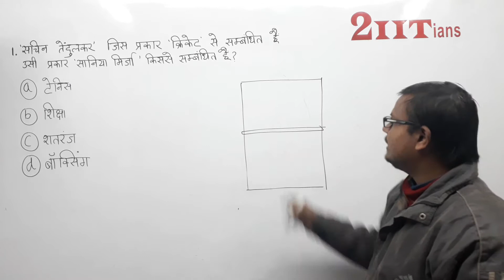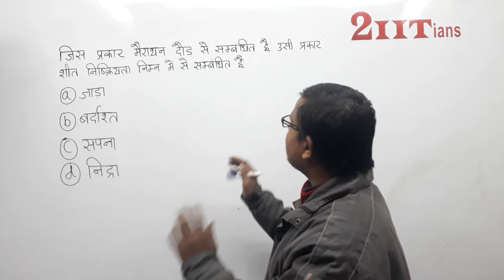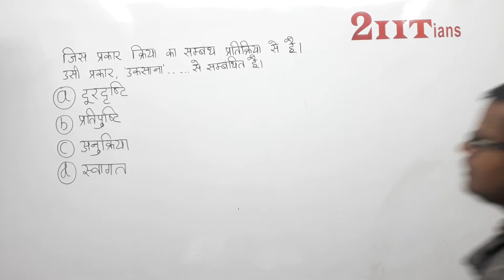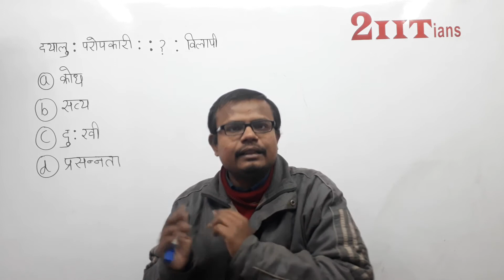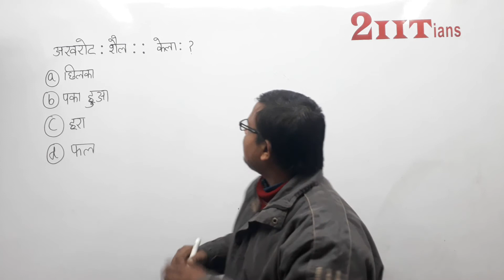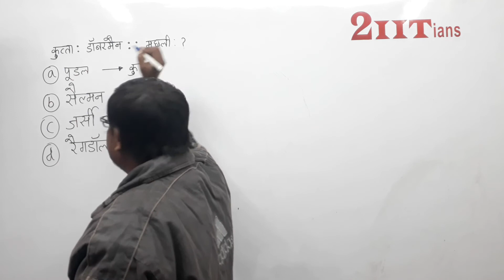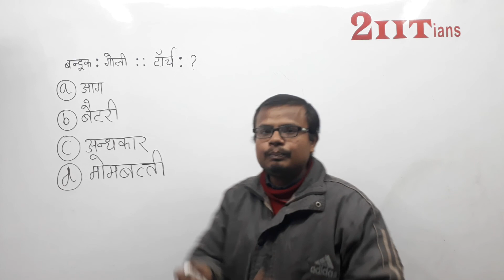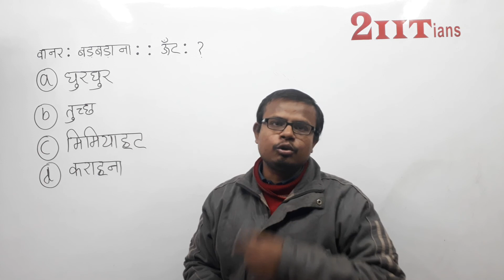Analogy Reasoning Practice Set Q 01-12